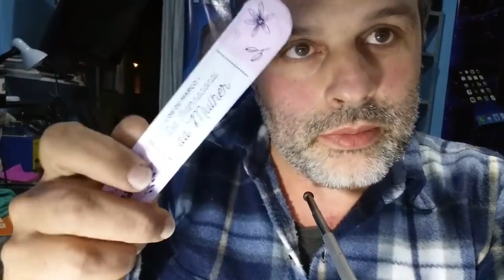Como resolver problema com gaveta hibrida 2 chips e 1 cartão de memória part 1